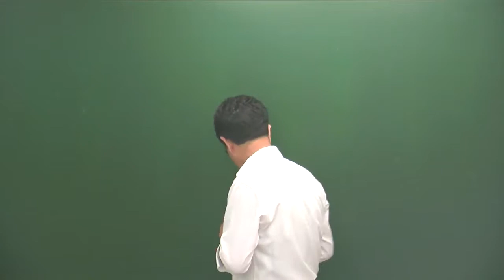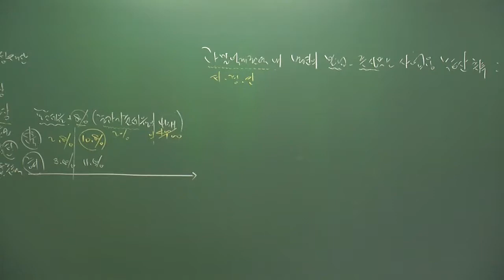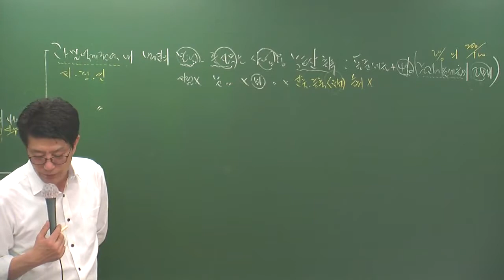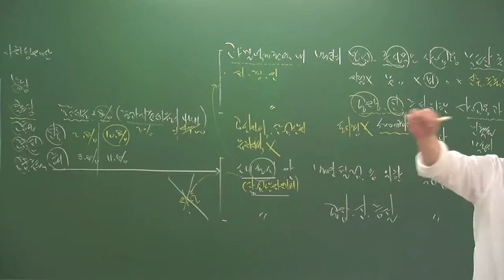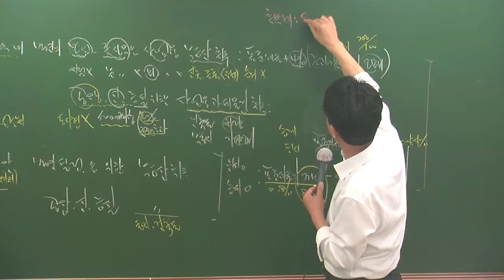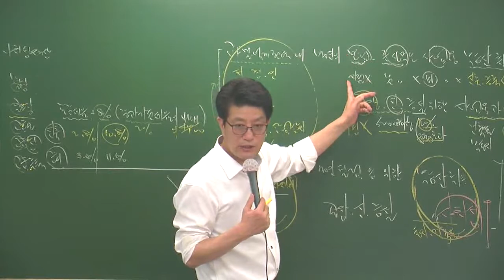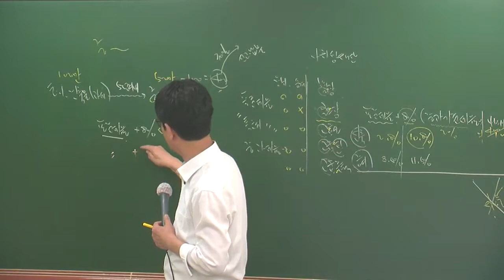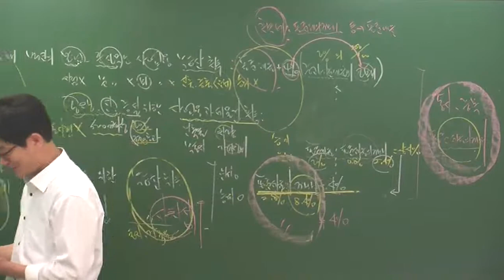세법5-5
심화과정